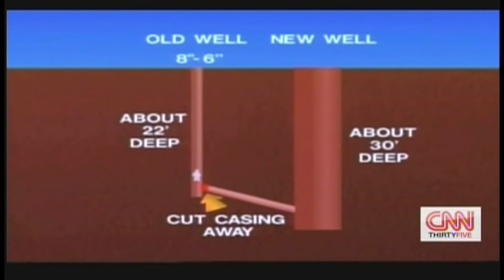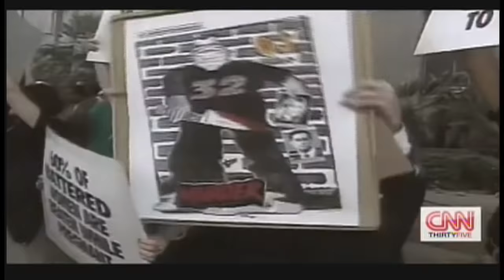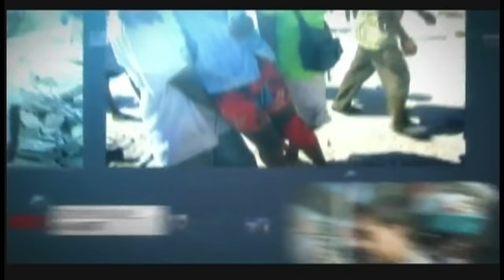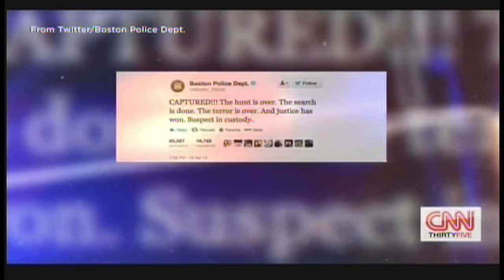Breaking News: Thirty Five Years of CNN (2015)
Since its first broadcast on June 1, 1980, the Cable News Network has covered wars, natural disasters, acts of terror, politics and pop culture, both in America and abroad. To mark 35 years of CNN’s worldwide news coverage, the first 24-hour news channel will air a one-hour special report, looking back at the some of the biggest stories with personal accounts by the people who covered them, behind-the-scenes footage and a treasure trove of archived video.

From the day Ronald Reagan was shot and the crumbling of the Berlin Wall to Anita Hill’s fight on Capitol Hill and the Arab Spring, Breaking News: 35 Years of CNN will showcase more than 35 of the most iconic, defining and pivotal moments in recent history. The special report will delve deeper into six of the biggest news stories over the past three-and-a-half decades, including Baby Jessica, the first Gulf War, the O.J. Simpson trial, September 11th, Hurricane Katrina and the Boston Marathon Bombing.
Past and present CNN anchors and correspondents will walk
viewers through these events, reflecting on the stories and history they witnessed unfold first-hand, including:

Former CNN national correspondent Tony Clark and former CNN executive vice president Bob Furnad recall the marathon rescue effort to save “Baby Jessica” McClure who was trapped in a well for 58 hours. The dramatic rescue played out live on CNN, capturing the attention of a nation. It also, according to Furnad, helped CNN “solidify our presence to the public that, when there’s a major news event, you know that CNN’s gonna stay with it.”

Wolf Blitzer, who has been with CNN since 1990, and Bernard Shaw, one of CNN’s first anchors who was with the network for over two decades, recount their award-winning reporting during the Gulf War. This unprecedented coverage of a war by CNN made television history, with Shaw, John Holliman and Peter Arnett reporting live from Baghdad during the first, intense hours of battle.

Larry King, who has interviewed nearly every prominent public figure during the 25-plus years his show was on CNN, and former CNN anchor Jim Moret recollect the infamous O.J. Simpson car chase and criminal trial that dominated the air waves for nine months in 1995. “It was the first reality show,” says Moret. King, who interviewed Simpson by phone the day after his acquittal, notes “if we had God booked for that day, we would’ve bumped God.”

September 11, 2001. Former CNN anchors Aaron Brown and Paula Zahn discuss reporting from a Manhattan rooftop 30 blocks from Ground Zero, and the shock and sadness they shared with viewers on a day unlike any another in American history.

Hurricane Katrina left more than 1,800 dead and caused utter devastation along the Gulf Coast. CNN anchor Anderson Cooper and CNN chief medical correspondent Sanjay Gupta remember their dismay, grief and eventual anger while reporting on the ground during the powerful storm and the devastating aftermath.

CNN national correspondent Deborah Feyerick, CNN investigative correspondent Drew Griffin and Cooper, who were all on the ground in Boston after two bombs went off on Marathon Monday, recall covering the unfolding tragedy and desperate manhunt that had the city on edge.

Breaking News: 35 Years of CNN, hosted by Wolf Blitzer. Tuesday, May 26. 2015.